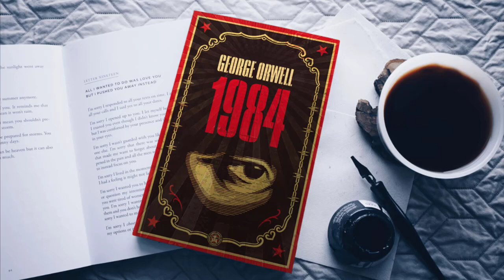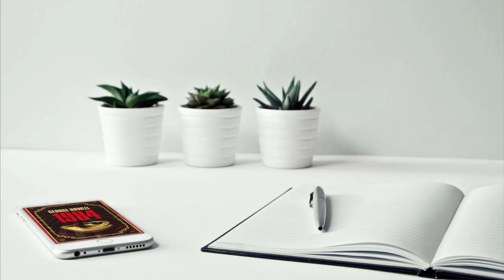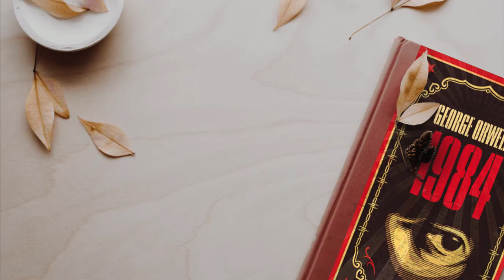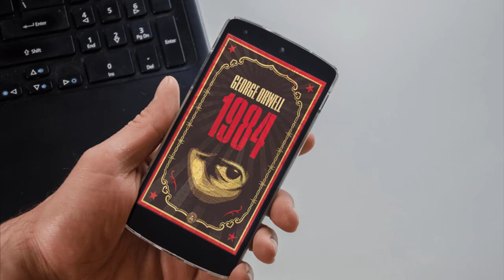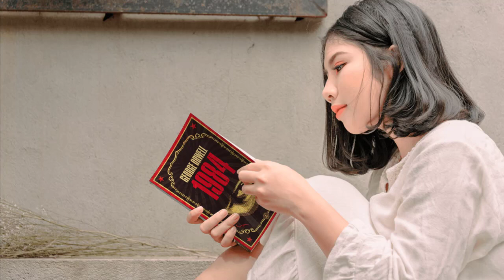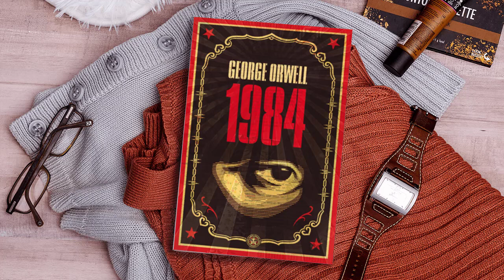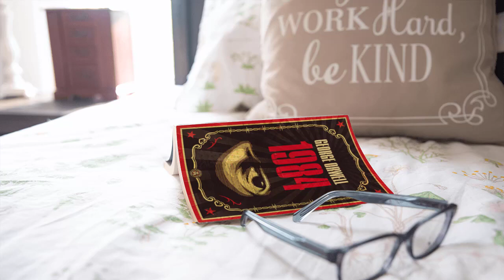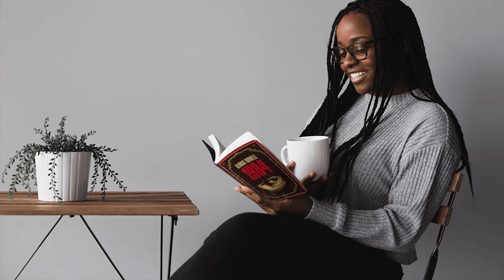9. 1984 • Parte II Capítulo 1 • George Orwell